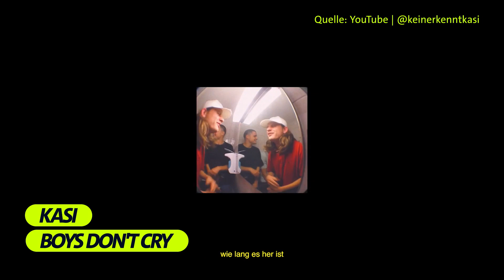Kasi: Könntest du ohne Musik leben? || Startrampe COVERED Interview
Intensiv, ehrlich und mitreißend – Kasis Musik vereint beschwingt-melancholische Indiepop-Elemente mit legerem Rap und formlosen Gesangsmelodien.

Kasi heißt eigentlich Jacob-Kasimir Herbst und ist in Frankfurt geboren. Seine musikalische Sozialisation begann früh durch seinen Vater mit Bands wie Die Ärzte oder Blink-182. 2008 hat die Musik von Peter Foxs Album "Stadtaffe" Kasi einen Einblick in ein ganz neues Genre gewährt. Das war sein erster Kontakt zur neuen deutschen Musik und zum Deutschrap.
 Seit 2022 in Freiburg ansässig, hat er sowohl für die Liebe als auch für sein Studium den Umzug gewagt. Dort hat er im Frühjahr 2022 seinen Freund Antonius kennengelernt, der seitdem als Producer fester Bestandteil der Band ist. Zusammen haben sie im Juli 2022 ihre erste Single "Boys Don't Cry" veröffentlicht und direkt ein Signing erhalten. Insgesamt hat Kasi schon fünf Songs veröffentlicht.

Kasi ist kein Angeber, kein Streber, sondern jemand, der Authentizität sucht. Seine Musik vereint Rap, Gitarrensounds und Gesang, und er lässt bewusst Widersprüche zu. Seine Identitätssuche zwischen Weltschmerz und Leichtigkeit macht ihn zu einer der spannendsten Neuentdeckungen der deutschen Musikszene. Kasi geht ohne festen Plan vor, aber eines ist sicher: Seine Kunst ist geprägt von der Konfrontation mit Kontrasten und dem Streben nach Echtheit. Seid gespannt auf die vollständige Coversession von „Die Sonne in deinem Zimmer“ von Edwin Rosen am nächsten Dienstag, den 25.7.23

0:00 Intro
0:30 Warum Edwin Rosen eine Inspiration für Kasi ist
1:38 Kasis Anfänge in der Musik
3:00 Musik ist ein Sprachrohr für die Gefühle
4:37 Nervös vor Live Auftritten
5:10 In die Musikkarriere reingerutscht

Jede Woche bekommt ihr bei Startrampe COVERED einzigartige Coverversionen - gespielt von den besten neuen Acts. Im wöchentlichen Wechsel dazu auch die Geschichten: Warum hat der Song das Leben der Künstler:innen verändert? Wie steht er im Verhältnis zur eigenen Musik?

Startrampe COVERED wird produziert von PULS, dem jungen Content-Netzwerk des Bayerischen Rundfunks.

Redaktion: Johannes Dobroschke, Vanessa Patrick, Juliane Taudt, August Pflugfelder, Andy Barsekow
Kamera: Tom Wittmann, Markus Greißl, Stefanie Barnes, Robert Matzeck, Jonas Schlögl
Aufnahmeleitung: Johanna Zach
Ton: Axel Fischer-Neuschwander
Virtual Production Technik: Arne Menzel, Tanja Schröder
Schnitt: Felix Janssen
Grafik: Leah Tanzer
Channel Management: Rita Romeo, Kevin Haong